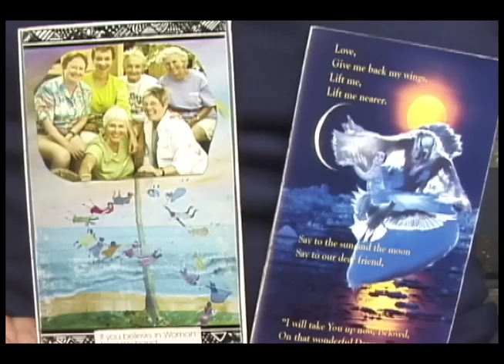Author Seena Frost talks about aging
DESCRIPTION: Buoyant, witty author Seena B. Frost (SOULCOLLAGE®: AN INTUITIVE COLLAGE PROCESS FOR INDIVIDUALS AND GROUPS) talks about her ancient ever-blooming roses and synchronicities around aging and dying. She speaks a love poem from her new book, JOURNAL OF A STEADFAST FENCE, to a beautiful weathered fence-board in the strawberry fields near her Watsonville, CA home.

SoulCollage®--Seena's fun, creative, profound method of self-exploration for inner guidance and growth--has caught on fast since Hanford Mead Publishers, Inc. brought out Seena's first book SOULCOLLAGE® in 2001. There are now over 850 Facilitators worldwide, trained by Seena and her team at SoulCollage Inc.

Available soon: SOULCOLLAGE® EVOLVING. Read more, and browse the large gallery of sample SoulCollage® cards,